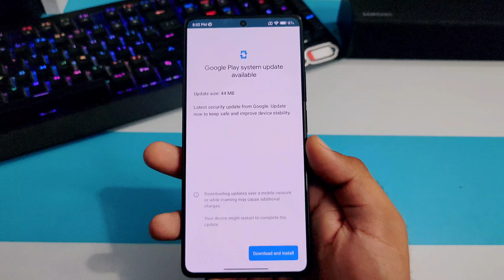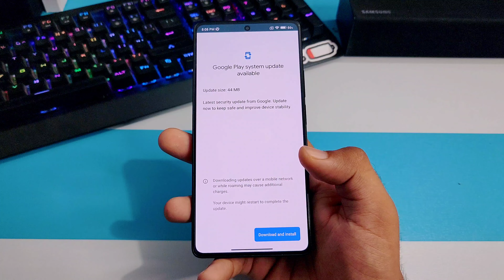Google Play System New Update for Android Devices | Oppo,Oneplus,Xiaomi,Poco,Samsung,Realme